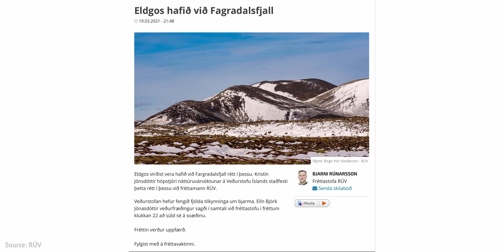My Volcano Experience (Super Short Film of the Fagradalsfjall Eruption)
Eruption by Fagradalsfjall or Geldingadalur, Iceland.